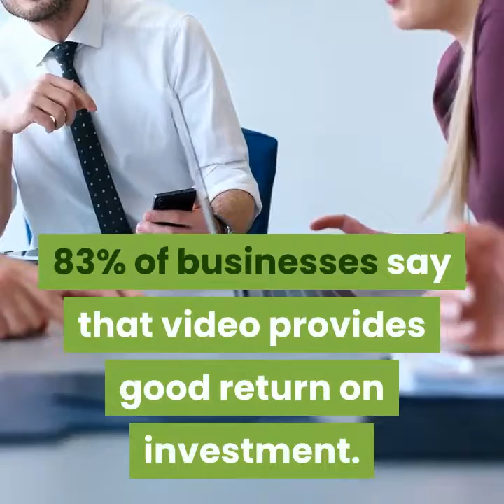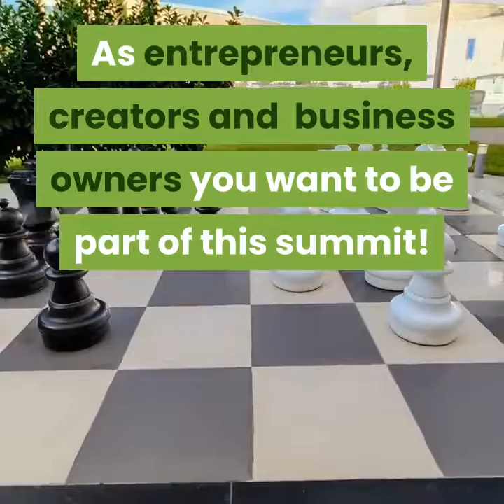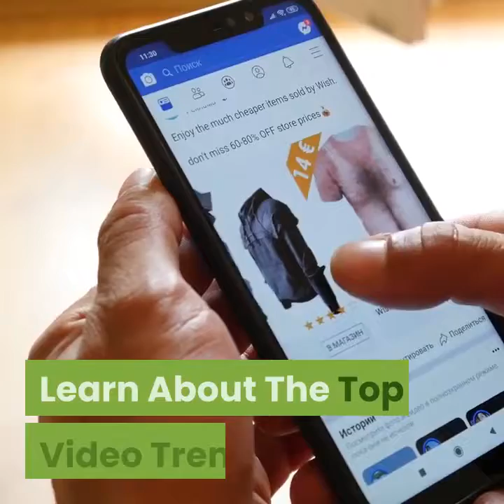vidmarkeing fe vsl